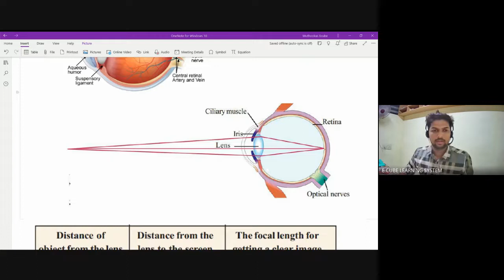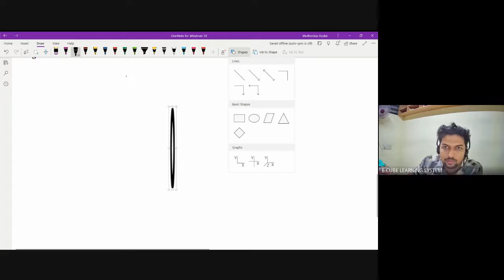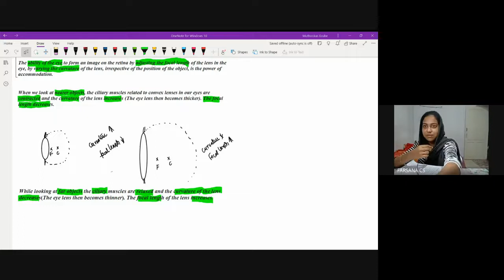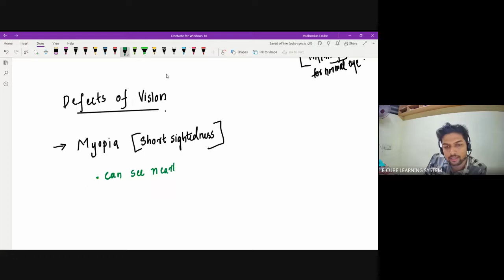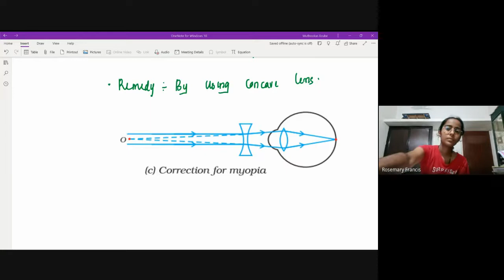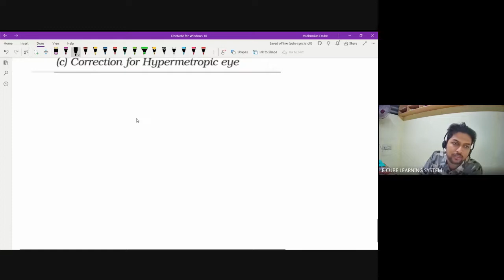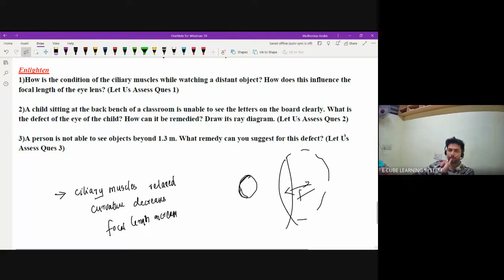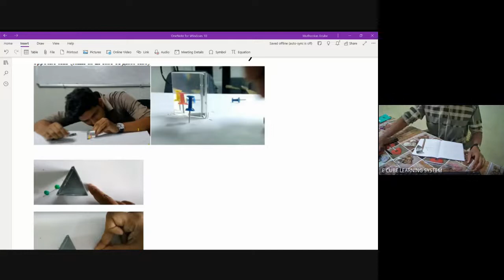STATE A CH6 PA1-HUMAN EYE DEFECT 27/11/22